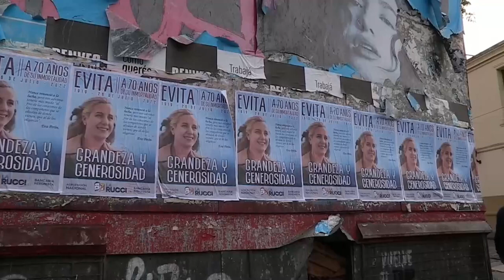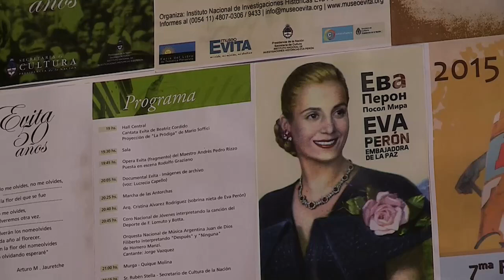Argentina recuerda a Evita Perón tras 70 años de su muerte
Argentina rindió este martes múltiples homenajes a Evita, la segunda esposa del tres veces presidente argentino Juan Domingo Perón (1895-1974), al cumplirse 70 años del fallecimiento de la popularmente conocida como "abanderada de los pobres" y emblema del peronismo.

"Si alguien conoció los derechos de los que menos tienen, ese alguien se llamó Eva Perón", dijo el presidente argentino, el peronista Alberto Fernández, en un acto en la localidad bonaerense de Chapadmalal, un sitio de playa donde Eva Perón administró hoteles vacacionales para personas sin recursos.